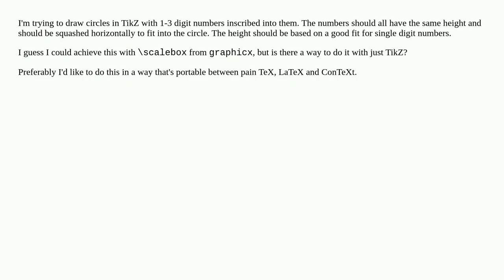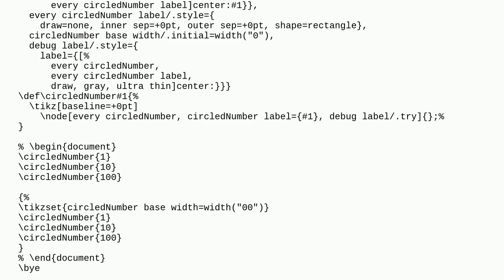Can I scale text horizontally with TikZ?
A special thanks goes out to the community

  scaling tikz-pgf scalebox